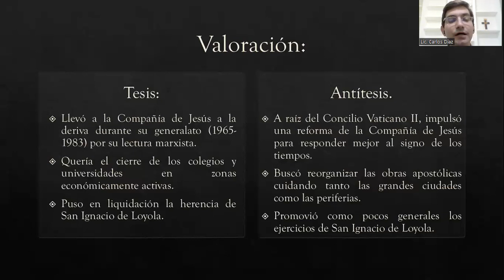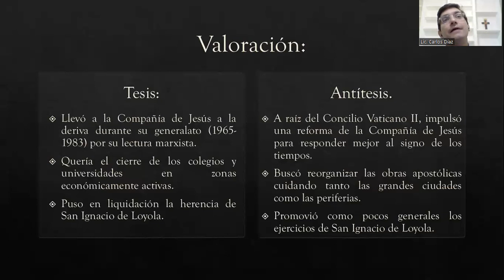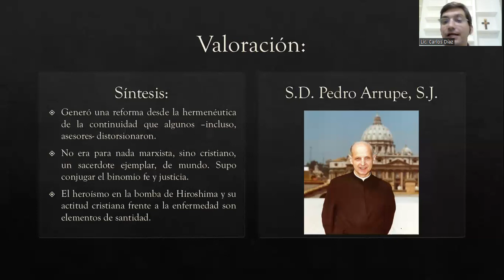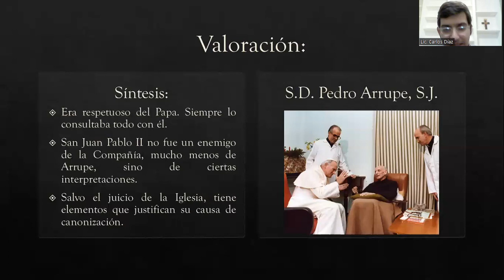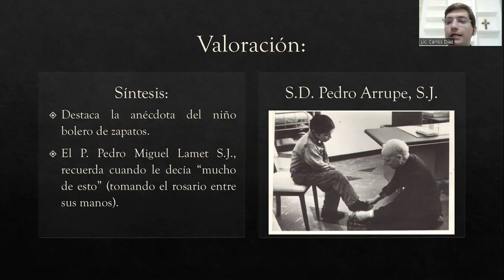P. Pedro Arrupe, S.J. ¿Santo?